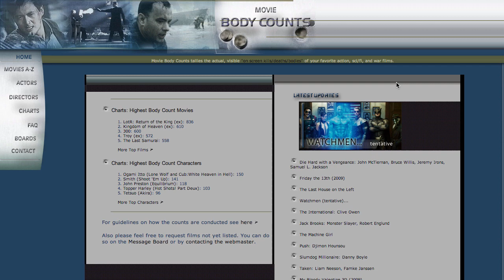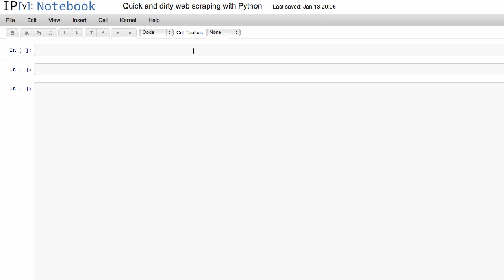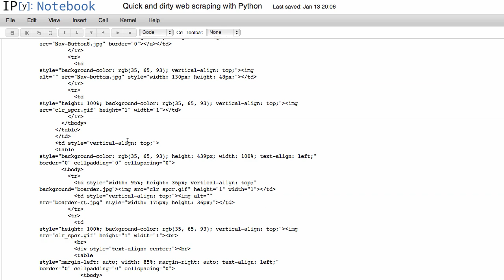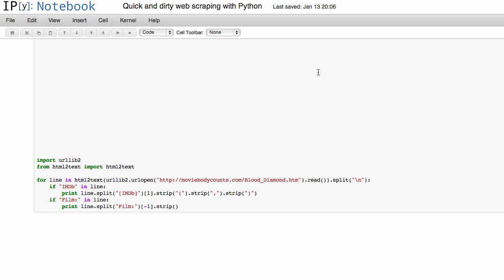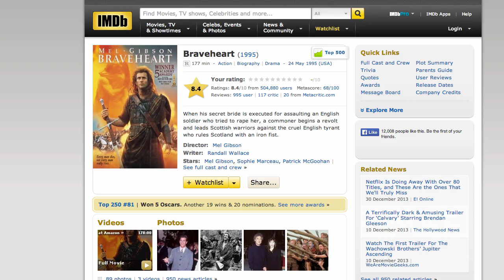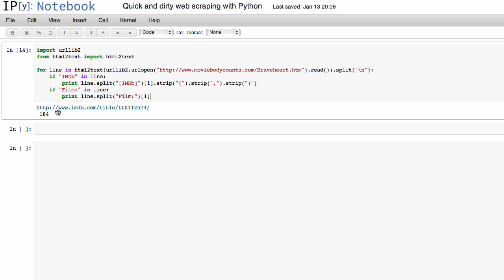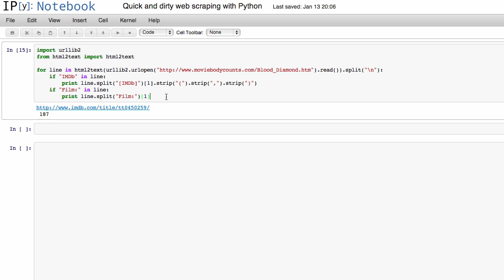Quick and dirty web scraping with Python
A short tutorial on quick and dirty web scraping with Python.

** Make sure that you're allowed to scrape web sites before crawling their entire web site! You can get yourself banned from web sites if you crawl it too quickly. Look into "robots.txt" and the rules around web scraping. **